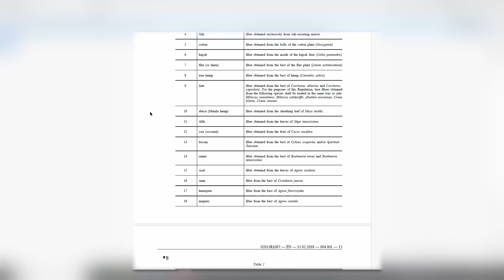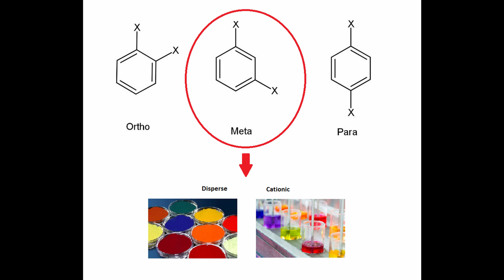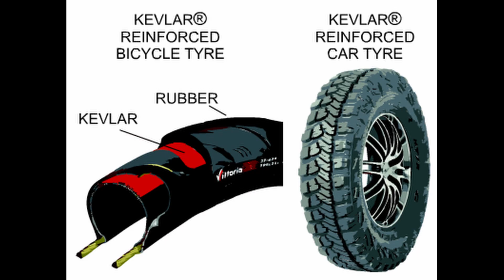Aramid Fibres (Kevlar®): All you need to know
You may heard of bulletproof vest made of Kevlar®, but what is Kevlar®? It's an aramid fibre and has different technical applications, due to its fantastic properties.

In this video you will find all the basics that you need to know regarding aramid fibres and the applications in the textile world!

We will find the best solutions according to your needs.

Suggestions and comments are much appreciated. Enjoy the video!